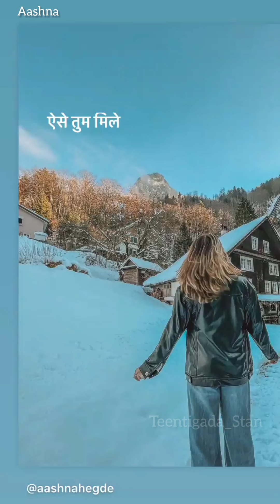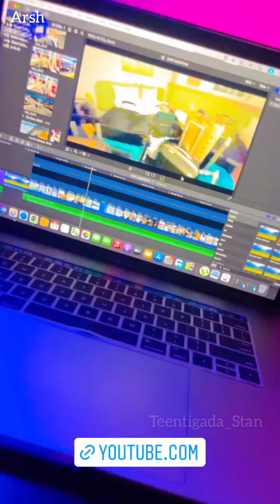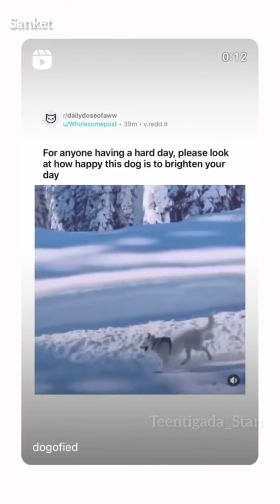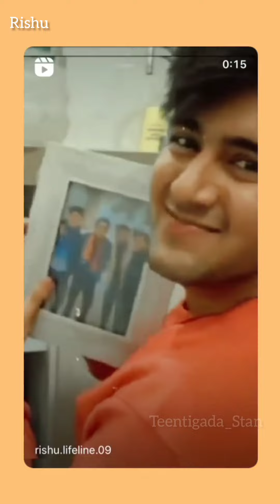members all new ig stories